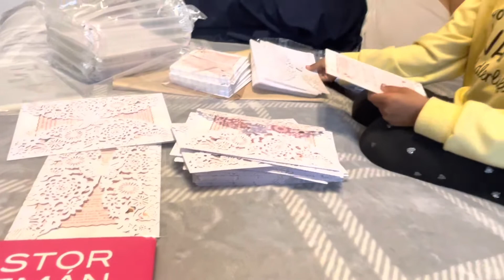Preparativos para el Bautizó de ADILENY IDALIE